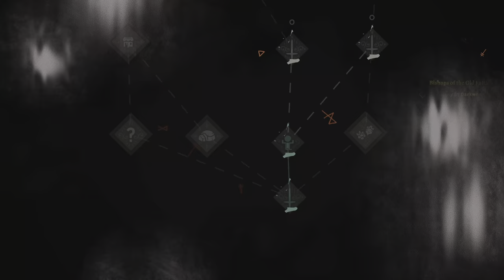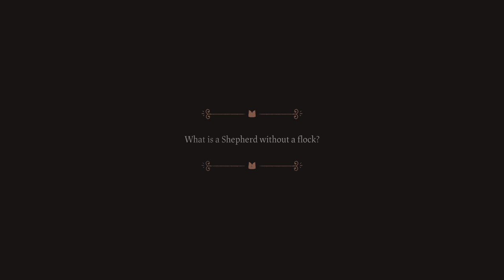Cult Of The Lamb part 3